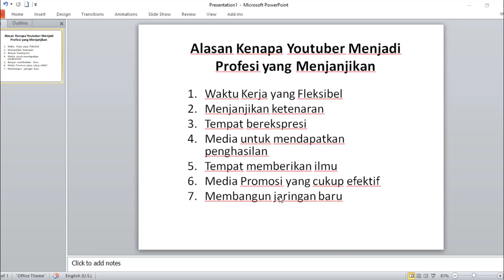Youtuber Menjadi Pilihan Profesi Yang Menjanjikan